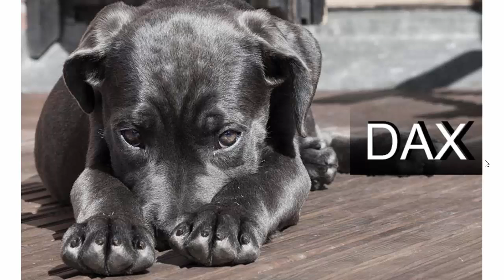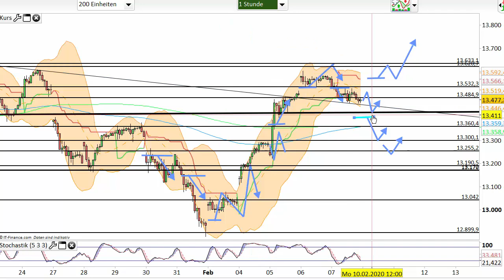Dax Analyse 10.02.2020